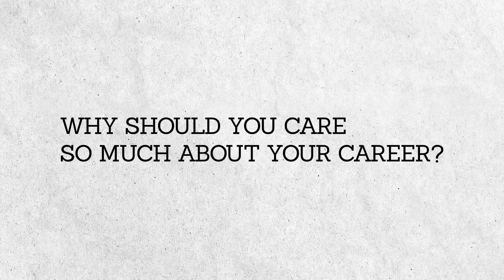Wanna Change Careers? I Got You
More and more people are realizing that they want to make a career switch. Are we willing to act on it though? In this video, I discuss the importance of our careers in Western society and how this has a huge impact on our lives.